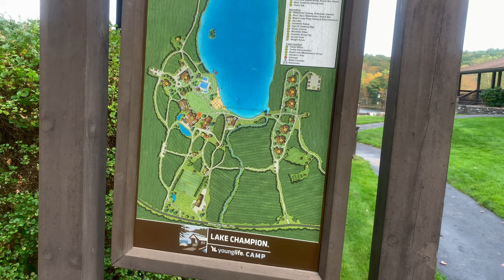Tibetan Hunter College Student // NYC // Young Life College Trip // New Tibetan Vlog // Lake Champ🌿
Hi guys! I had a really good time with Young Life College Manhattan.